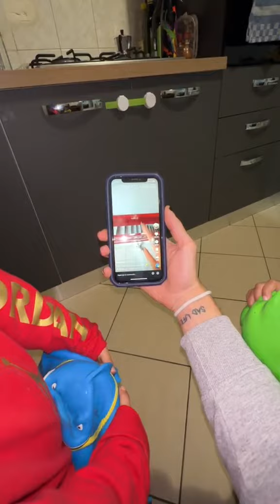I miei fratelli odiano MrMonkey🥺 e assisterete alla loro lite!😂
Pagamento alla Consegna 🚚
Spedizione Gratuita 🎁
Ricevilo in 24/48 ore 📦

Spero che tu possa dare un'occhiata anche ai seguenti due canali, potrebbero essere un'ottima fonte di ispirazione e intrattenimento come lo è il nostro!